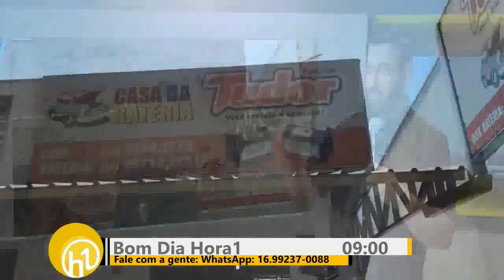Casa da Bateria - Socorro 24h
A equipe da Casa da Bateria tem compromisso com você, cliente e só troca a bateria do seu carro se for realmente necessário.

Além disso, o Disk Socorro Casa da Bateria não te deixa na mão. Seu carro não ligou? Liga pro Roberto e pro Cláudio , nem pense em dar tranco.

Casa da Bateria - Na rua Otoni Correa - Jardim do Bosque.

Sábados até às 15h e Domingos e Feriados até às 13h 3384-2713

Atendimento 24h - (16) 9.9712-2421 – (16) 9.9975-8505